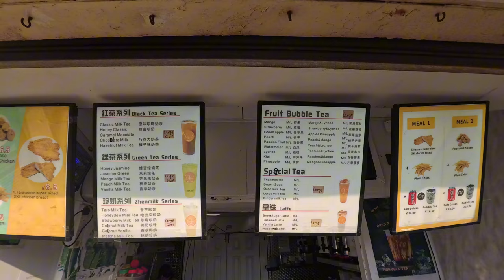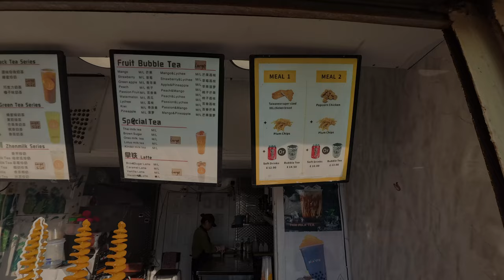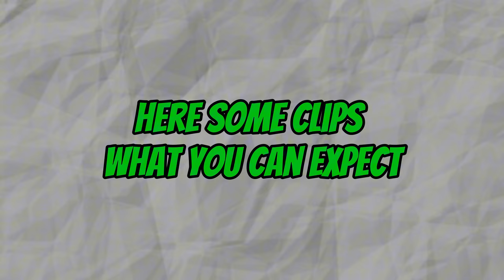The best bubble tea shop in Blackpool ??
Are you a bubble tea lover? Join us as we explore the best bubble tea shop in Blackpool! From classic flavors to unique creations, we’ll take you on a delicious journey through the menu. Don’t miss out on our taste test and find out which bubble tea reigns supreme!

PLAY LIST
Blackpool

Blackpool nightlife

Video uploaded & owned by D-V-A